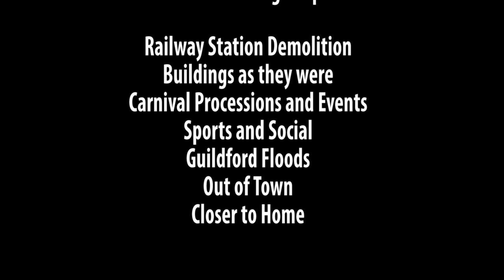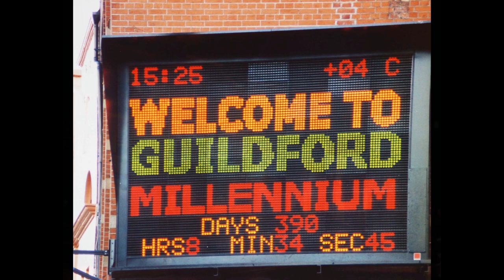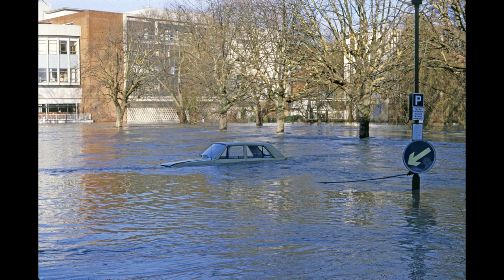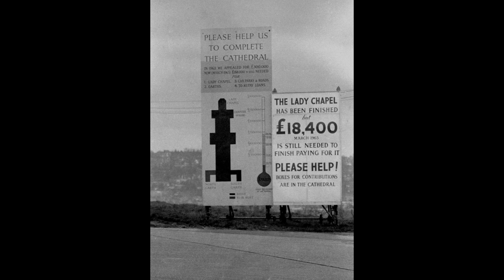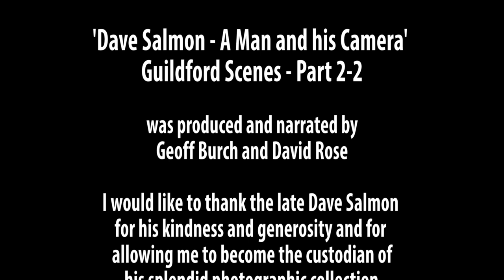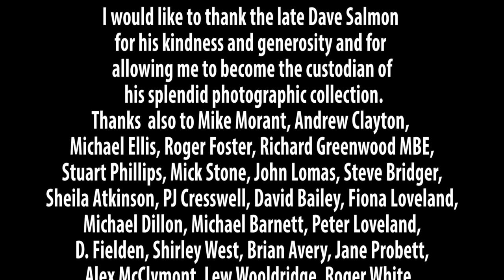Dave Salmon - A Man and his Camera - Guildford Scenes Part 2-2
Dave Salmon sadly passed away in July 2015 and fortunately, I became the custodian of his vast collection of photographs; some of which have already been released through my You Tube Channel and Rambling Railwayman Series Books and DVDs.
Dave certainly had an eye for taking photographs and this didn’t always relate to railways but included just about everything else!
Well known Guildford Historian David Rose and I have put together a selection of Dave’s work entitled Guildford Scenes Part 2-1; covering Dave’s early life, his National Service, his work as a Highways painter for Guildford Corporation, Cycling and Cycling Events and photographs that Dave took in the 1960s and 1970s, the Friary Brewery demolition and Lost Buildings.
Part 2-2 covers the Guildford Railway Station Demolition, Guildford Buildings as the were, Carnivals, Processions and Events, Guildford Floods, Sports and Social Events, Out of Town and Closer to home and Part 2-3 features Guildford City Football Club, including rare 8mm cine film digitised to HD Video of Guildford City Football Club and photographs of the club in their heyday plus a Bonus selection of iconic aircraft that Dave captured at Air shows across the country.